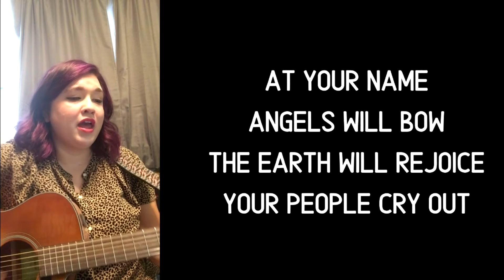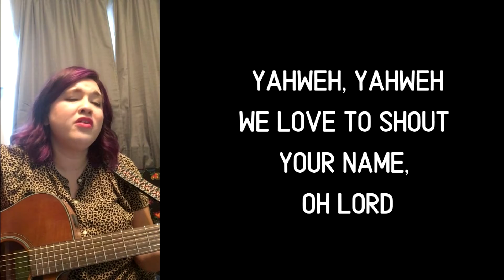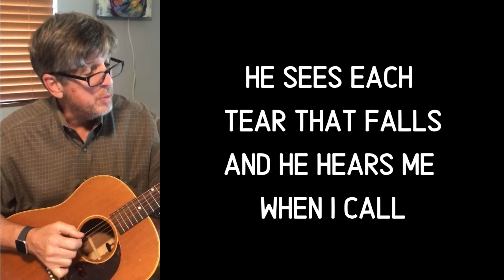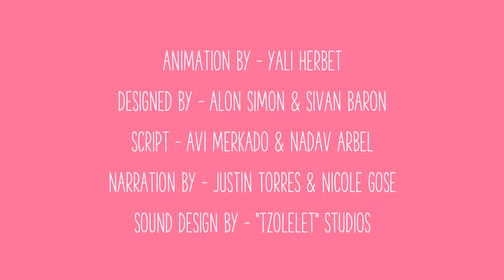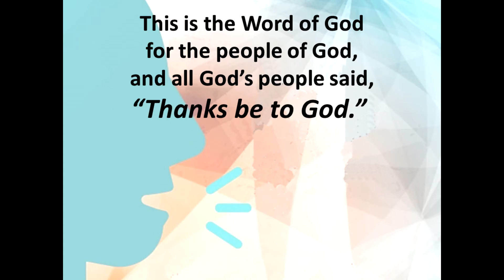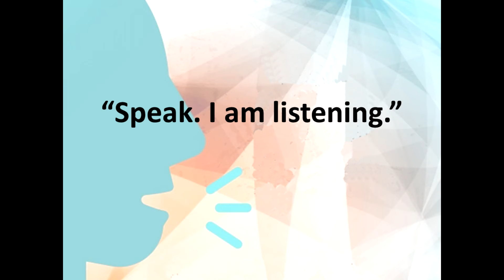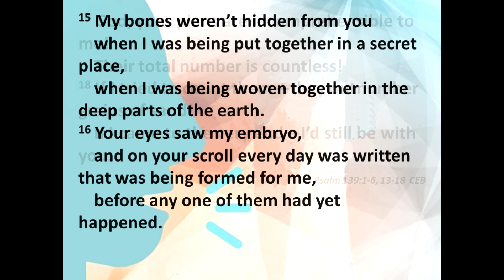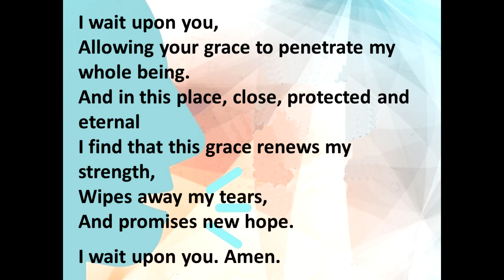Sunday Service 1.17.2021